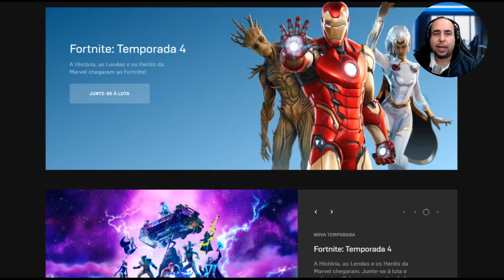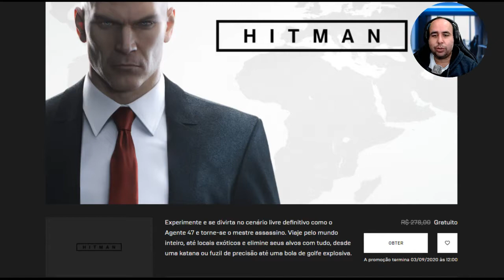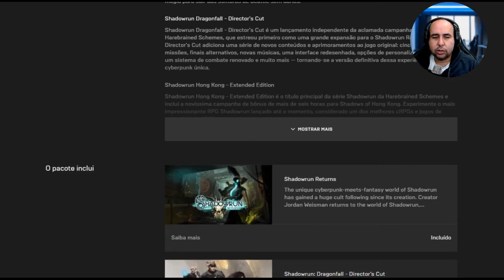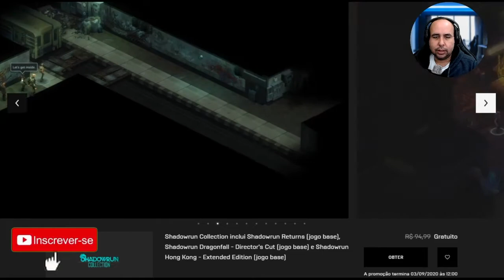JOGOS GRÁTIS EPIC GAMES - HITMAN E SHADOWNRUN